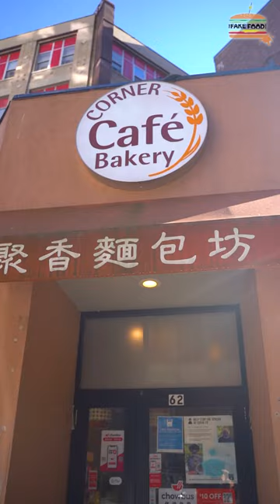Surprising My Chinese Grandpa With His Favorite Foods For His 84th Birthday!